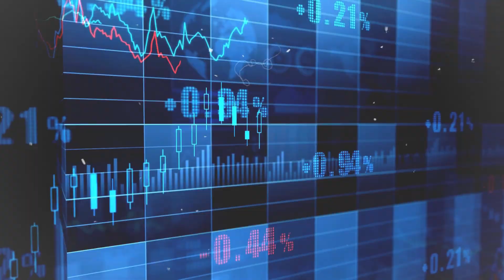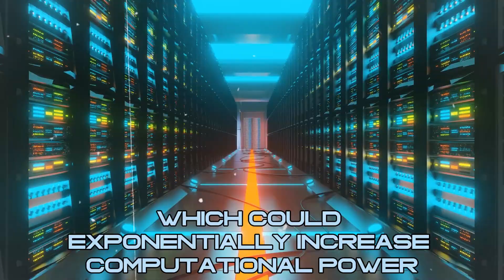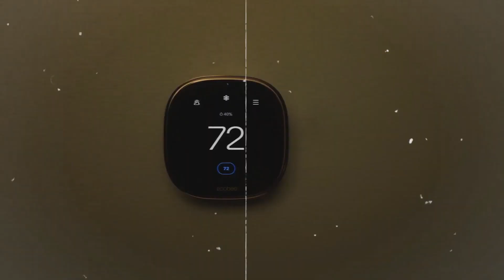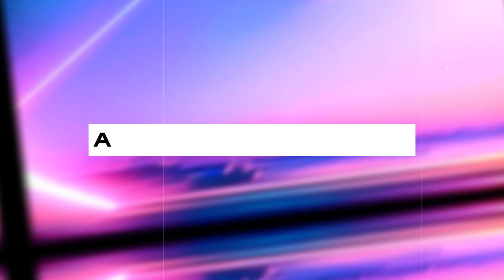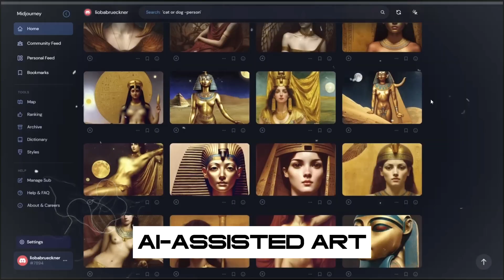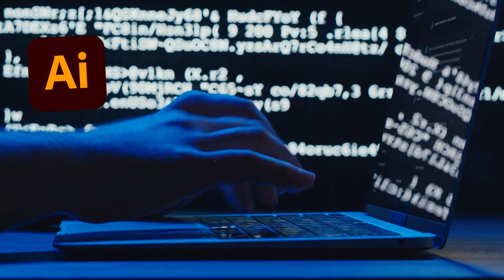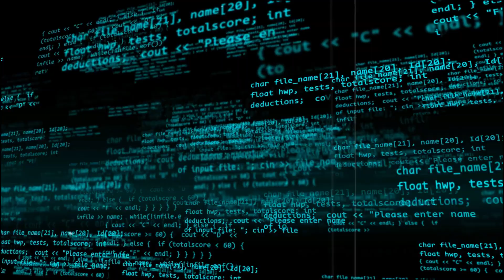Journey to 2050 AI's Artistic Glimpse of What to Come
Embark on a visionary journey to the year 2050 with us! 🚀🎨 Discover how AI shapes our future through art and innovation.

✨ About This Video:
In "Journey to 2050: AI's Artistic Glimpse of What to Come", we explore the fascinating intersection of artificial intelligence and creativity. This video offers a speculative look into how AI's advancements and predictive models will redefine our society, culture, and everyday life by 2050. We delve into the world of futuristic technology, AI's impact on society, and its role in shaping the future trends in AI, art, and human interaction.

🔍 What You Will Learn:

AI in 2050: Predictions and possibilities for AI's evolution and its integration into daily life.
Futuristic Technology: An exploration of the latest advancements and how they pave the way for tomorrow.
AI and Creativity: Discover how AI is revolutionizing art and creative industries with its unique artistic interpretations.
AI's Societal Impact: Insights into how AI influences culture, society, and human interaction in futuristic scenarios.
Technological Advancements: Understanding the role of AI in driving forward the future of technology and culture.

🤖 Join the Conversation:
What are your thoughts about AI's role in our future world?